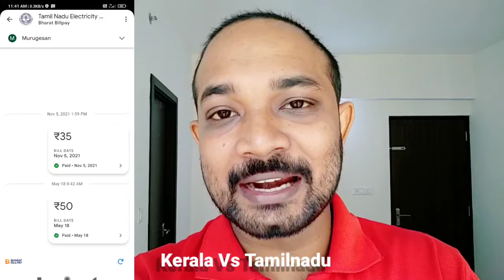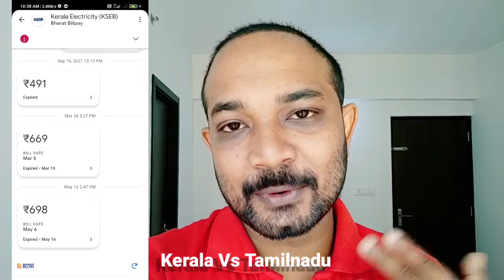Kerala Vs Tamilnadu | Kerala government schemes | Tamilnadu government Scheems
we are tamil kerala couple. We hope you will support us

സർപ്രൈസ് കൊടുത്തപ്പോൾ കിട്ടിയതു നല്ല അടി | Mallu Husband Surprise For Tamil wife
surprise gift for wife
family comedy vlog
tamil girl love kerala boy
tamil wife vs kerala husband
 @Tamil Kerala Couple Vlogs    @Tamil kerala couple❤️❤️    @TáMiL KëRuKkaN    @MK FamilyVLOGS ​